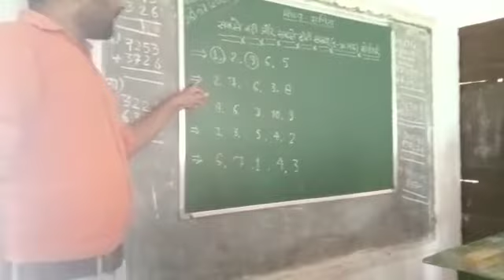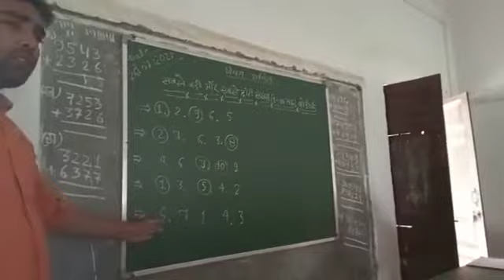sabse badi aur sabse chhoti sankhya | सबसे बड़ी और सबसे छोटी संख्या | School readiness activity |चहक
sabse badi aur sabse chhoti sankhya | सबसे बड़ी और सबसे छोटी संख्या | School readiness activity |चहक#sabsebadiaursabsechhotisankhya#sabsebadiaursabsechhotisankhyagatividhi#primaryeducationpoint